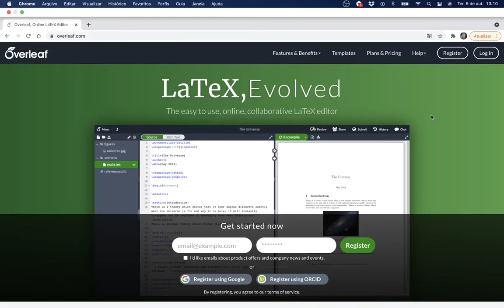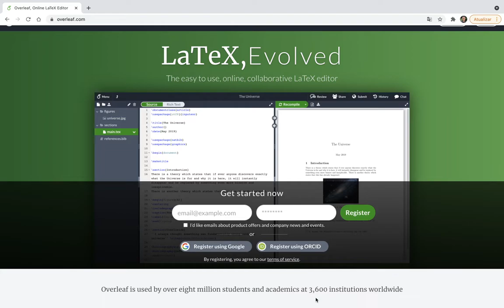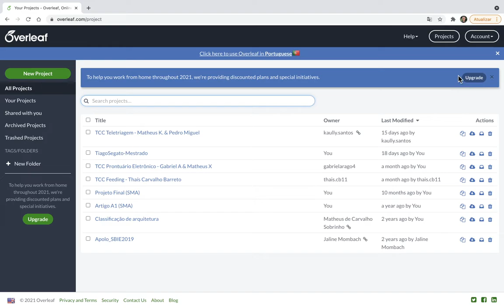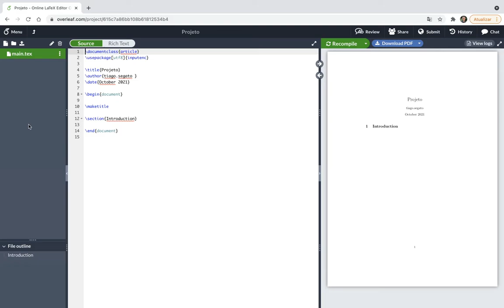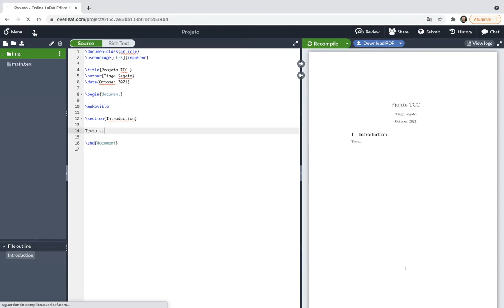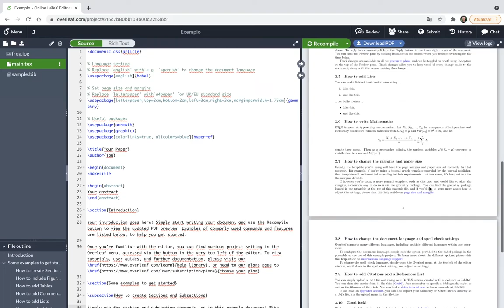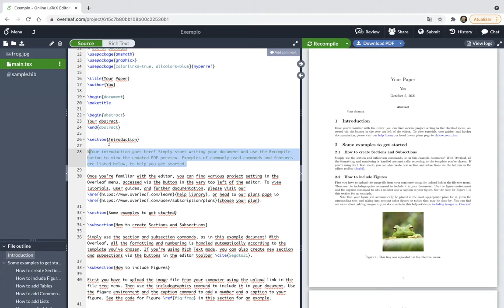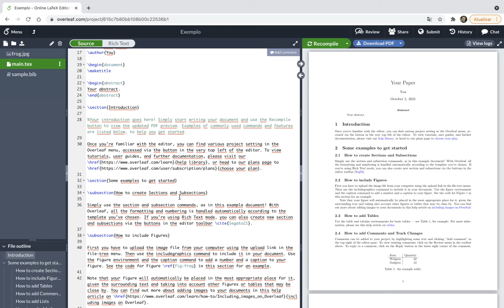Overleaf: O editor de textos que todo aluno ou pesquisador deve conhecer!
Overleaf é um editor de textos online que permite criar e editar documentos científicos utilizando o modelo LaTeX. LaTeX, por sua vez, é um sistema de preparação de documentos. Basicamente você os formata por meio de marcações (códigos).

Diferente do Word onde toda formatação se baseia em botões, em LaTeX você tem mais controle do que está fazendo...Ou seja, ao invés de você clicar em botões para adicionar as formatações, estilos, fazer referências, entre outros, no Overleaf fazemos marcações.

Uma marcação é um código que você utiliza para envolver um pedaço do seu texto, como por exemplo, se quiser uma palavra em negrito, basta eu usar \textbf{palavra}, e assim por diante... No começo dá um pouco de trabalho para entender seus códigos, mas vale a pena nunca mais passar raiva com o Word, rs

Como principais características do Overleaf temos: os trabalhos ficam salvos na nuvem; é colaborativo, ou seja, vários autores podem editar o mesmo documento; é gratuito, porém nessa versão existem alguns limites; e o mais interessante, e que facilita a vida das pessoas é que várias instituições, periódicos e revistas científicas fornecem templates LaTeX que facilita o trabalho dos autores.

Já conhecia o Overleaf? Vai dar uma chance e começar a utilizar?

📚 Recomendação de Livro sobre TCCS:

Esse vídeo foi útil para você?

Ficou com alguma dúvida em algum desses tópicos?
💬 Me diga nos comentários

0:00 - Introdução do vídeo
0:30 - Apresentação do Overleaf
3:42 - Por dentro do Overleaf
5:12 - Criando um novo projeto
10:20 -  Usando um Modelo
17:44 - Conclusão da Aula